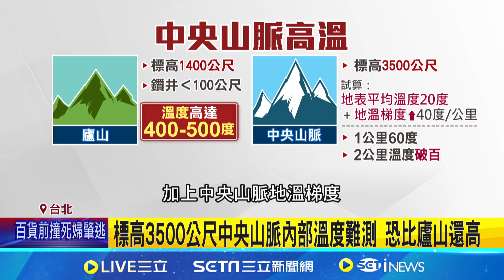日據黃金開採難! 國六延伸經中央山脈難度更高│94看新聞